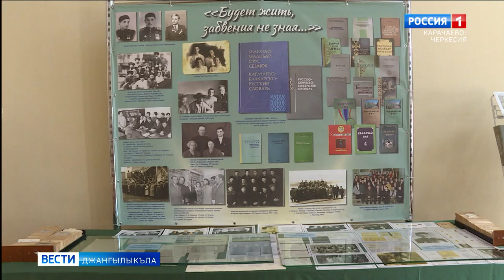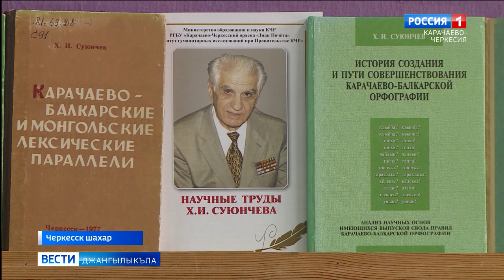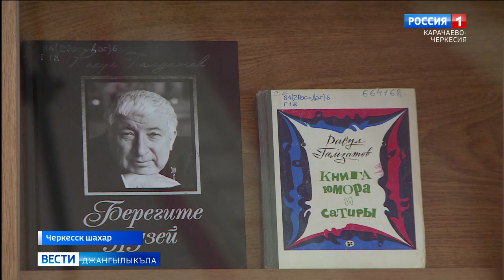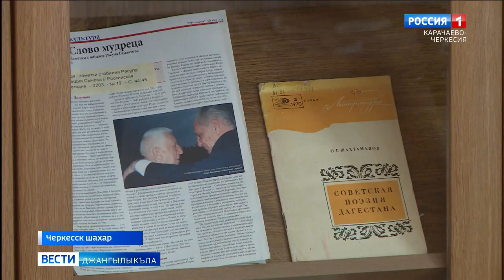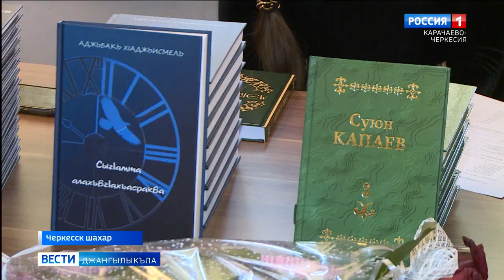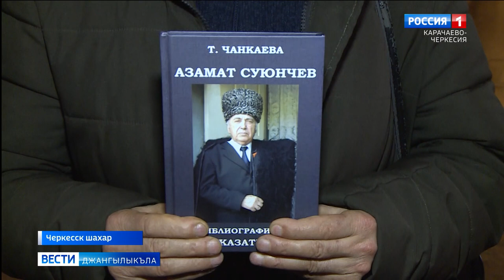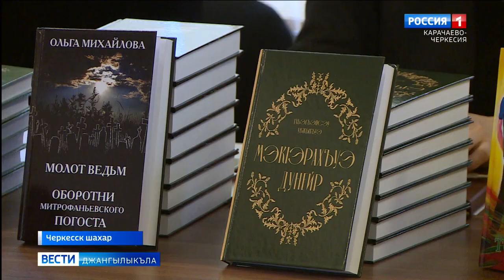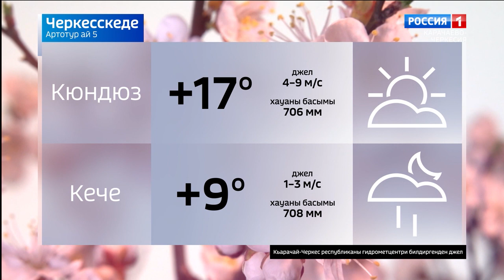Вести на карачаевском языке 05.04.2023